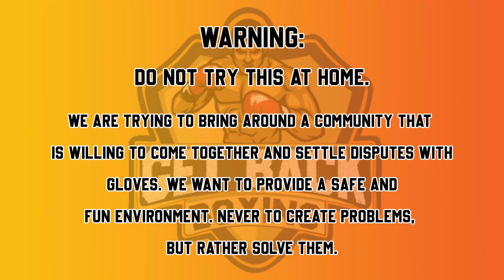Rodriguez V Mills | Get Back Boxing: Season 2 Episode 8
Follow us on the social medias that are linked down below to keep up with the latest GBB news and matchups!

Fighters socials:
Jose: